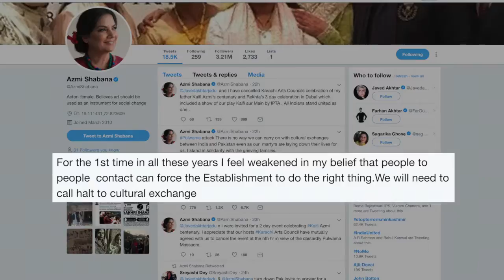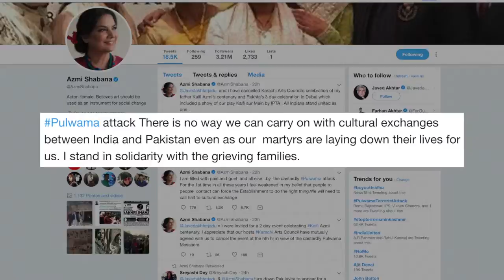Javed Akhtar, Shabana Azmi cancel Pakistan visit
In the wake of the terror attack in Jammu and Kashmir's Pulwama district, veteran lyricist Javed Akhtar and his wife actress Shabana Azmi have decided not to attend an event in Pakistan.